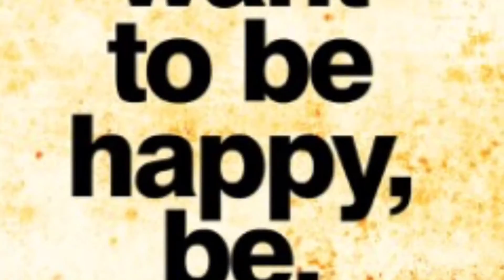Tobey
Little boy Big City, the book trailer for the story or Anh Do by Tobey Burns